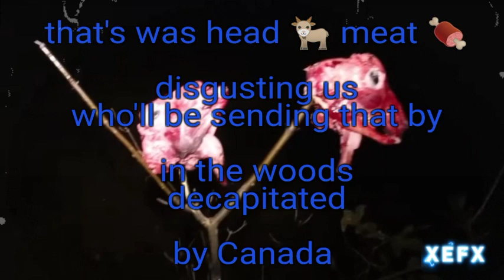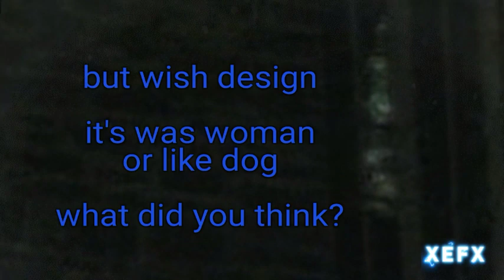All My Catching Screenshot from The Best Moe Sargi and Effect Movie Terrifying Paranoia Activity.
Hi there everyone how're you today i'll be update short minute and second i had it new creative from the best investigation paranoia activity from ( Moe Sargi)  i had it all photo screenshot ghost of coursed i saw ritual to and stap knife cooking somebody murder part tree cold from Canada the monster pearly i had it very all us like it from OmarGhostTV (Shadow Demon,Ghost Tom,Goat Head Decapitated Disgusting us ,Spirit Demon, Voices ,Ghost Man Shadow,Ghost Woman or it's that Dog ETC.) sooo that's all say that and except Me In The Beginning and Part End of coursed That's Was Me The God  so that's i'm all say that so anyway i hope you'll enjoying that good being reaction funs don't forget to subscribe me down bollow description in my channel youtube don't forget like👍🏻 it video,don't forget give to comments📝 video and don't forget to activated the video the Tingel Bell 🔔add-on Notifications jah ok i see you soon next time to everyday new contact and thank you 22 subscriber my channel appreciate might and have nice day and good night and i'll see you in the next video and cheer🥂 guys ,cheer🥂 my wife catori and cheer🥂 my two old brother special ninja kombat ( Ryan Jossy "Sub Zero" and Anthony Livel "Scorpion") and Bye Bye.